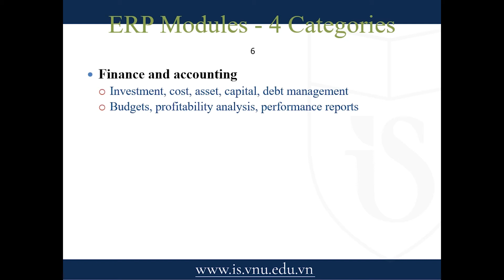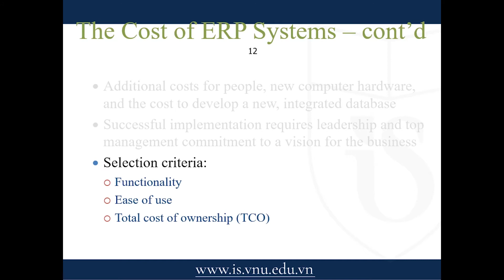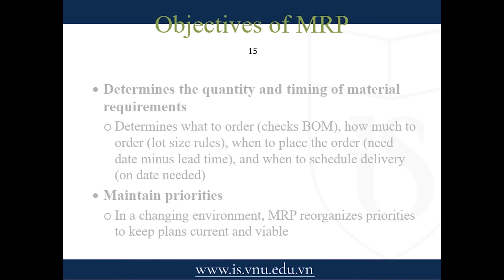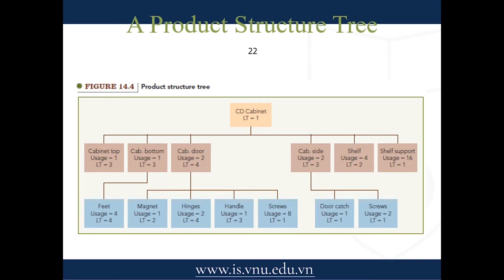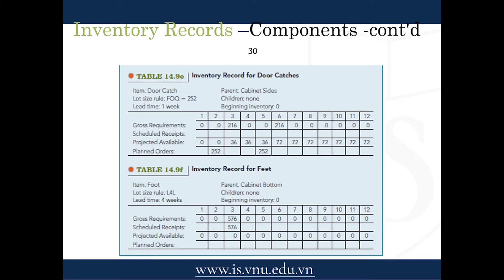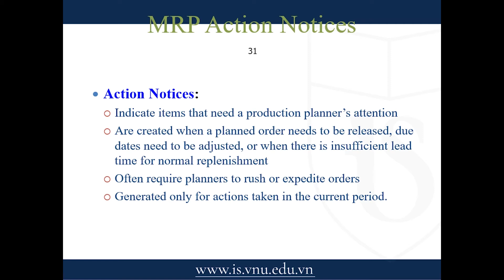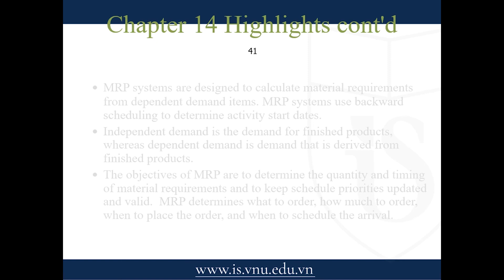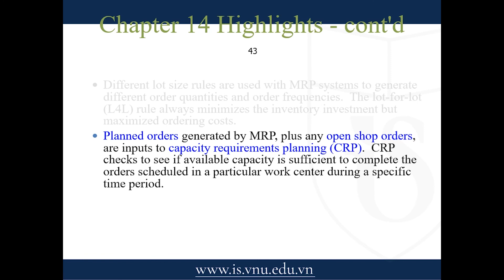TranCongThanh Operations Management Chapter14 Resource PlanningSQC